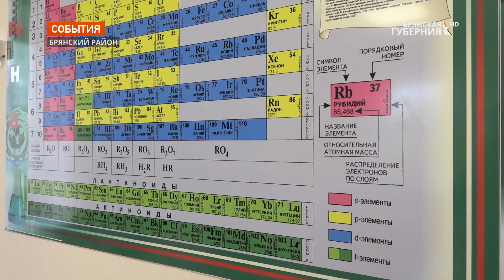Эксперт тематической площадки ОНФ Николай Алексеенко посетил Брянский район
Эксперт тематической площадки ОНФ "Жильё и городская среда" Николай Алексеенко посетил Брянский район. В рамках визита он побывал на ряде объектов благоустройства, в учреждениях культуры и образования и поучаствовал в масштабном детском фестивале.